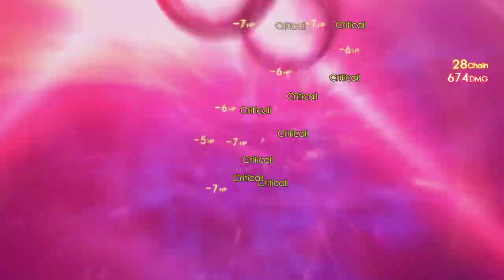Let's Play Atelier Ryza! | EP58 | Killing evil overlords for shinies!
Ryza is An Ordinary Girl.
Tired of boring village life, she escapes the village to gather with her good friends in a secret location to talk of their dreams and plan thrilling adventures.
One day, the determined Ryza and company decide to head for the forbidden "island across the shore" as their first exploration trip.
Together with the alchemist and other friends they meet there, they have a "summer adventure" that they will never forget.